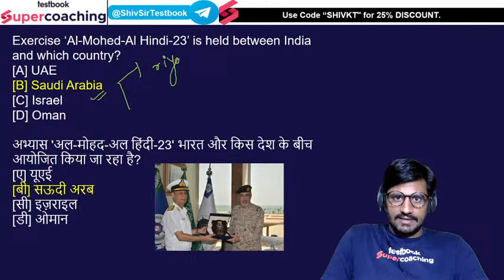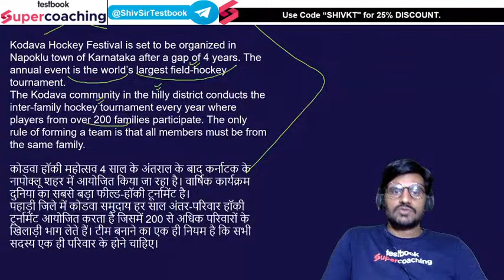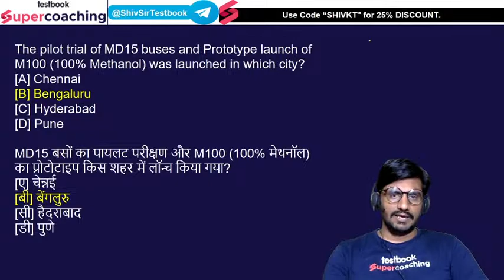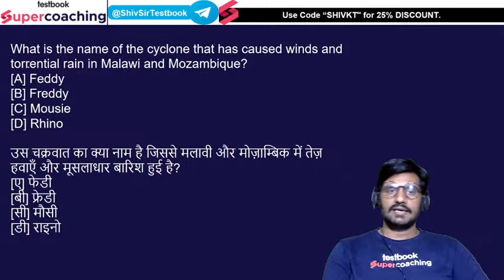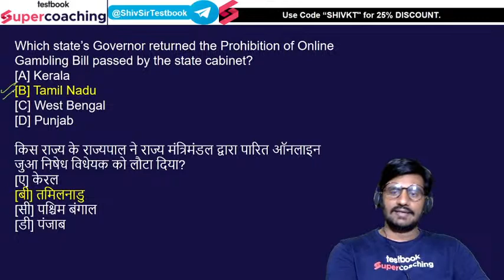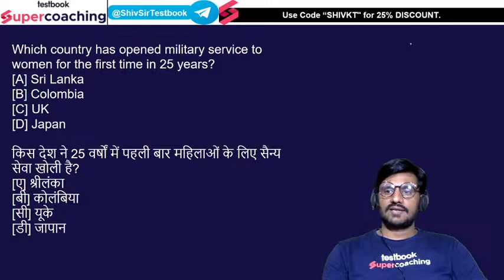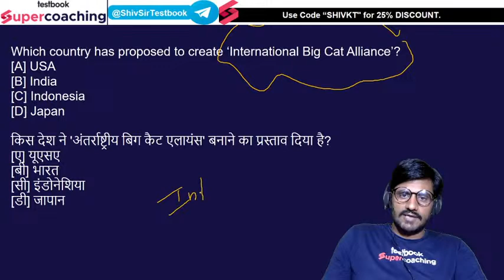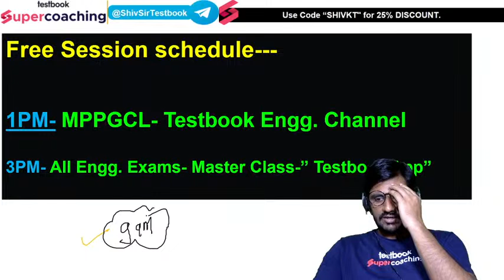Weekly Current Affairs 2023 | 12 March - 18 March | MPPGCL /DDA JE GK Current Affairs | By Shiv Sir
MPPGCL JE GK | MPPGCL GK Previous Year Paper | MPPGCL JE General Awareness | MP Energy Department 2023 | Madhya Pradesh Energy Department 2023 | MPPGCL Recruitment 2023 Madhya Pradesh Energy Department 2023 | MP Bijli Vibhag 2023 | MPPGCL JE Vacancy 2023 | MPPGCL Vacancy 2023

The biggest disruption awaits you at SuperCoaching. It is a one-stop AE & JE preparation platform where India’s top Engineering faculties from reputed coaching institutes like Engineering Academy Dehradun, and Nimbus Learning are teaching. The objective of SuperCoaching is to cover the entire syllabus in a strategic manner. SuperCoaching is an instrumental tool that you can utilize in order to crack the Junior/Assistant Engineer Examinations

1. 30+ Courses by Super Teachers
2. 2500+ live classes by Experts
3. Dedicated doubt-clearing sessions.
4. Take the advantage of real-time interaction with India’s best teachers
5. 500+ study notes for all subjects
6. 1000+ Full Mock Tests